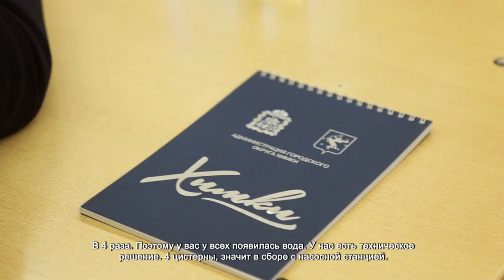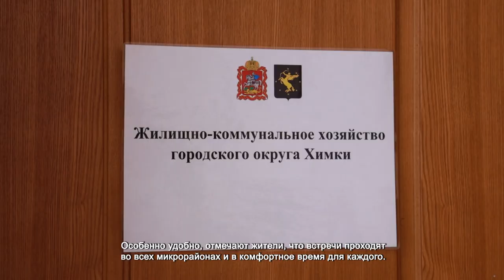В НОВЫХ ХИМКАХ НА ВЫЕЗДНУЮ АДМИНИСТРАЦИЮ ПРИШЛИ БОЛЕЕ 50 ЖИТЕЛЕЙ